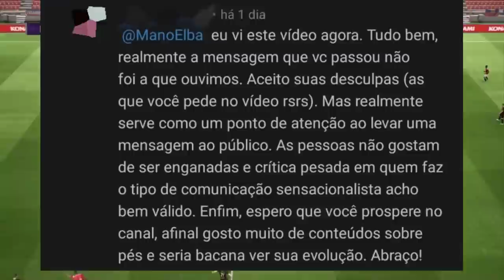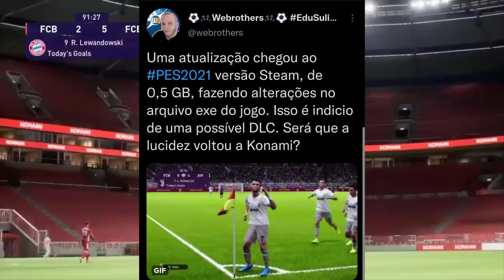FUI CANCELADO POR YOUTUBERS DE PES !! **video desabafo definitivo**